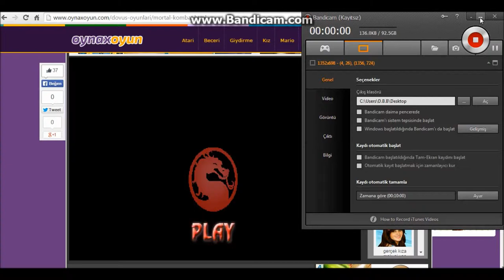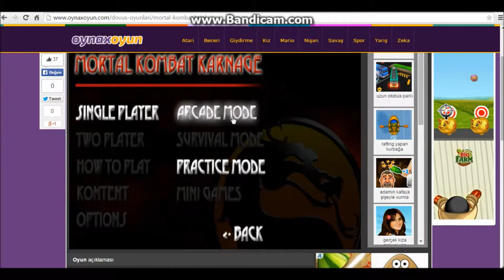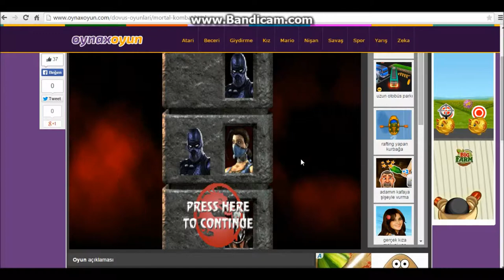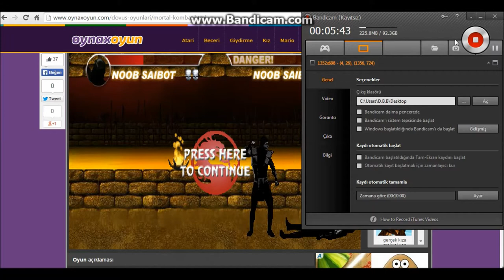Küçük Oyunlar Nostalji Mortal Kombat Oynuyoruz Seni Döverim Ama Dayak Yemekten Korkuyorum :D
Bölüm 4
Skype: sebnemm5252